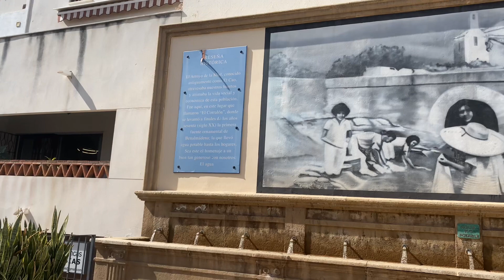ARROYO DE LA MIEL, BENALMÁDENA WALK TOUR IN MARCH 2021 - Malaga, Costa Del Sol🌞 Spain [4K]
Hello everyone, welcome back to my channel☺️ thank you so much for your love and support really appreciated☺️ so today’s video we’re going to explore Benalmadena, Arroyo De La Miel, Malaga, Spain. I’d noticed that bit by bit the situation is going well around here though we’re still so cautious and that’s good. So lovely day today, please come on in and join me let’s walk and enjoy.

Please support my channel hit Like and Subscribe click the notification bell for more videos and updates if you have any suggestions or questions please feel free to leave comments down below.

DETAILS
Filmed on March 08, 2021, Monday, 11am
Filmed at Benalmadena, Arroyo De La Miel, Malaga, Costa Del Sol, Spain
Equipment📸 iPhone 11 (4K 60 UHD)
Video Shot and Edited by Ms Fuengirola Vlogs